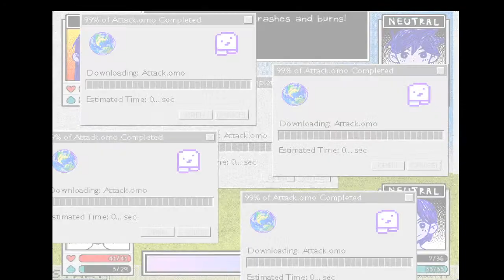Omori Finding the damned cassette tape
SPACE BOYFRIEND